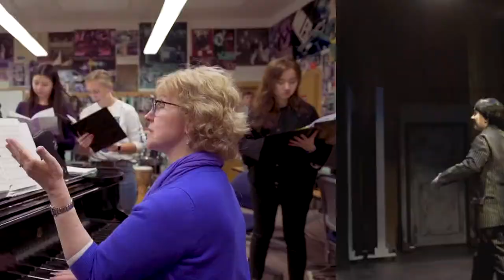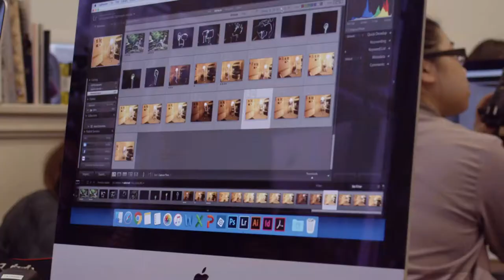Pursue Your Passion!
Miss Hall's School where students can choose from 27 courses in both the visual and performing arts.